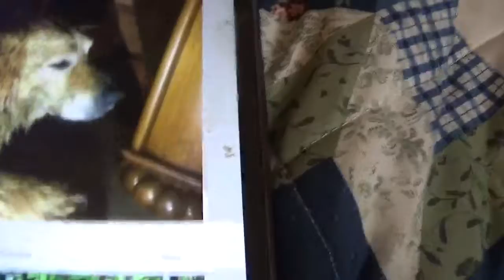Proud Mother Sunshine with her little puppies.